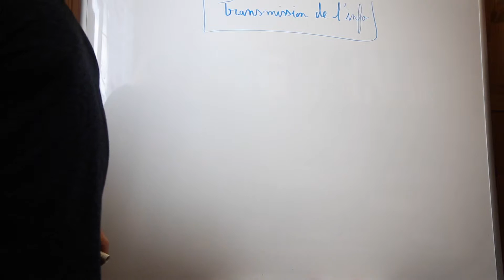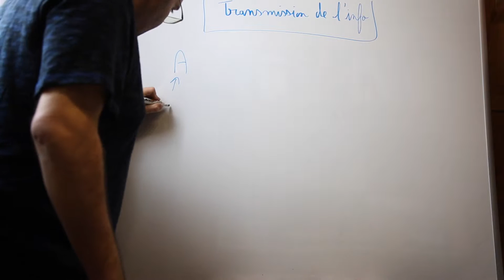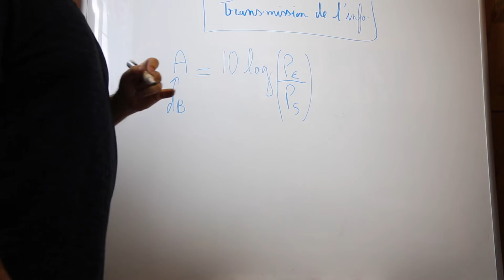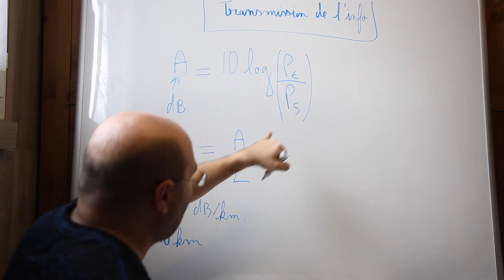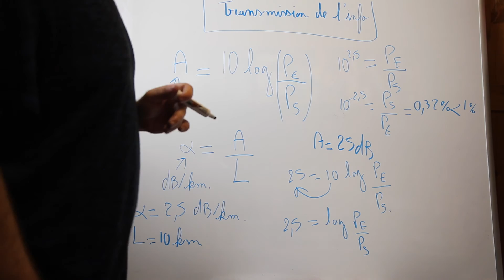Signaux numériques - Atténuation d'un signal